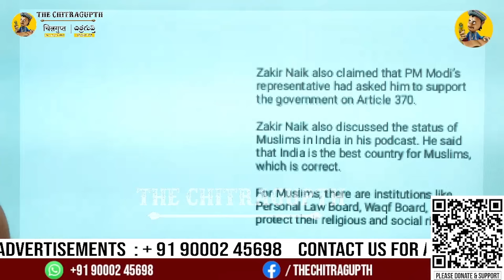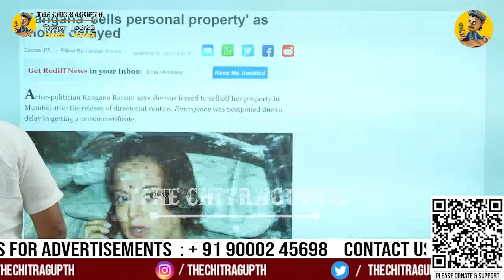పొద్దున్నే WAQF వల.. అంబానీ విల విల..తెలంగాణ బీజేపీ పగటికల | Ambani | Waqf Board | Zakir Nayak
Support Chitragupth
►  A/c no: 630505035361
Name: THE CHITRAGUPTH
IFSC code: ICIC0006305